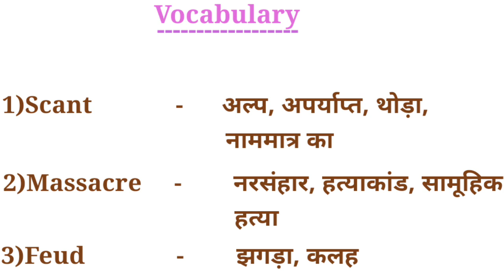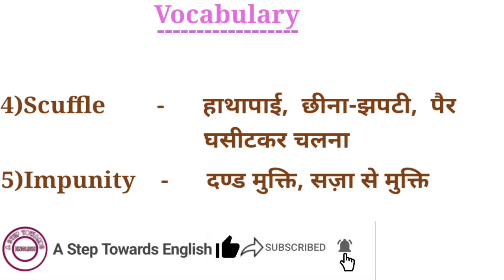Scant meaning in Hindi | पैर घसीटकर चलना को इंग्लिश में क्या कहते है | a step towards english |vocab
scant meaning in Hindi
छीना-झपटी ko english me kya kehte hai
Impunity meaning in Hindi
a step towards english
Scuffle meaning in Hindi
Feud meaning in Hindi
नरसंहार ka english matlab
Massacre meaning in Hindi
Thoda meaning in english
Feud का हिंदी अर्थ
Jhagda ko english me kya kehte hai
नाममात्र का meaning in english
इंग्लिश वीडियो